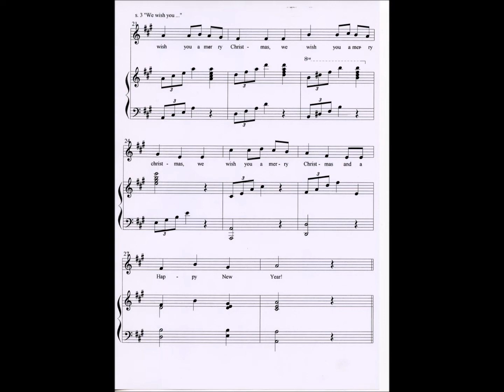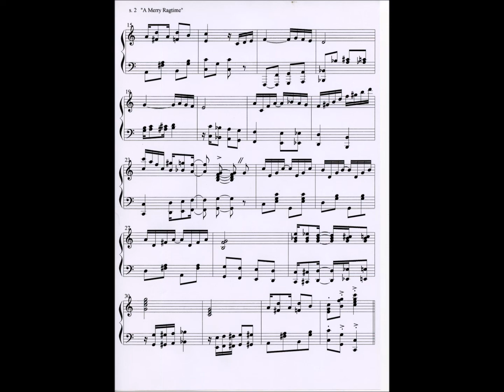"We wish you a merry Christmas"+Ragtime+Notation Torbjörn och Håkan Edlund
Torbjörn Edlund,baryton Håkan Edlund,piano,piano part,ragtime,video